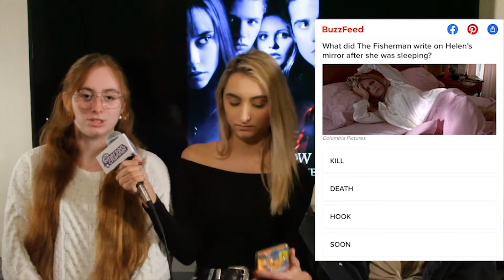Reel Reactions - I Know What You Did Last Summer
On this special episode of Reel Reaction, the crew talks the 1997 cult classic "I Know What You Did Last Summer".

Hosted by Alessandra Guarneri, Nikki McGovern, and Derin Yilmaz

Executive Producers - Derin Yilmaz, Colton Bassett
Associate Producers - Emma Shapiro, Kevin Desnoyers
Shooter/Editor - Allie Thompson
Show Editor - Maria Suevo
Lighting - Julia de la Fontaine